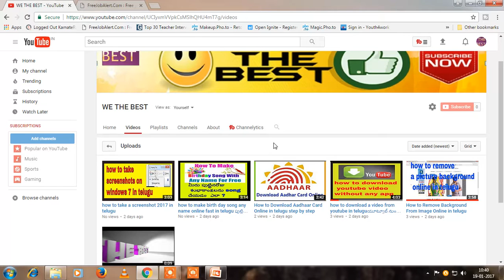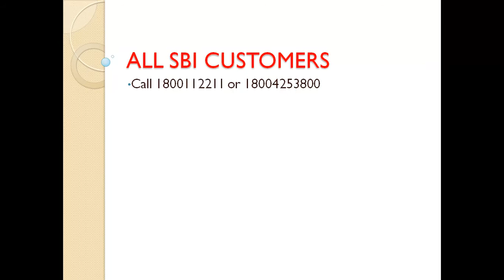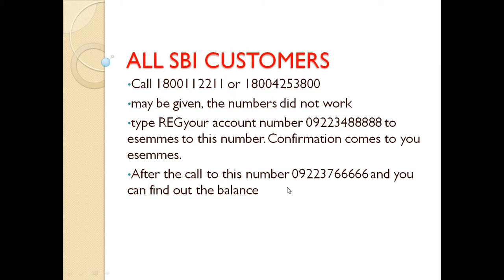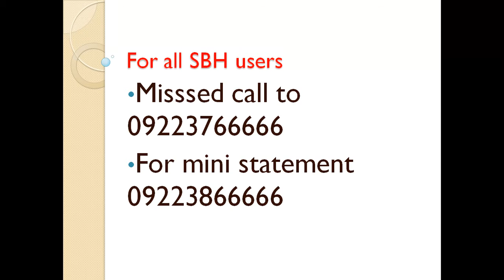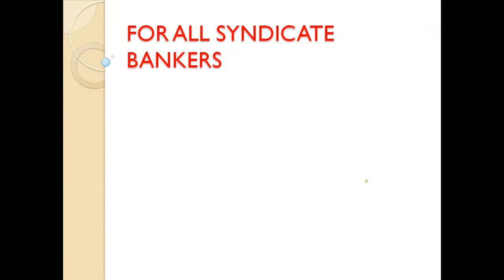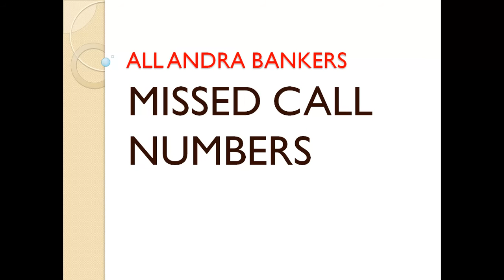How to check your Bank balance via missed call in telugu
Want to check bank account balance by just give miss call? Now no need to worry about searching numbers. We have one mega list for all banks. You can check below list and search any bank and get miss call number from there. We was also shared how to check own number by miss call and much more. If you want to check your bank balance any time, and you have to go to bank and update your passbook, and you are looking for some easy way to check bank balance by miss call. Then You are at right place. You can check your bank account main balance from your mobile phone by giving one simple miss call and you’ll get a message back with your bank account Balance. Remember that sometimes message can come late or sometimes message don’t even come because server issues from bank, but most of the times it work. So Check the list for know your bank account balance by miss call or sending sms from below.

Note – Your Number Must be Linked with your Bank account for use below Miss Call Numbers.

Bank Name

Bank Name
Balance Enquiry
by Number
Mini Statement

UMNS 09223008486